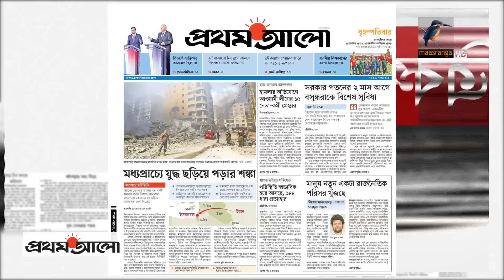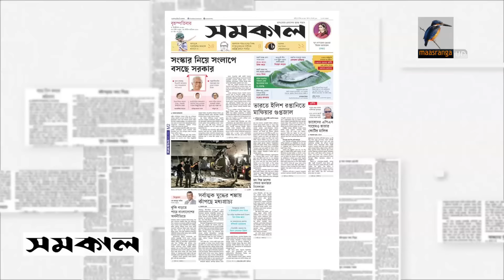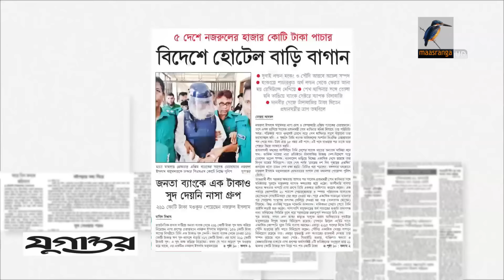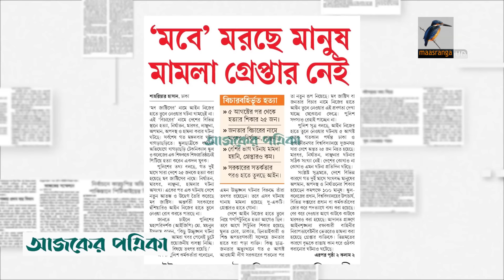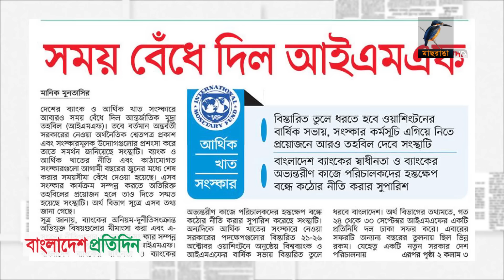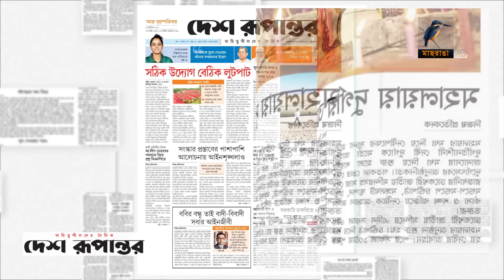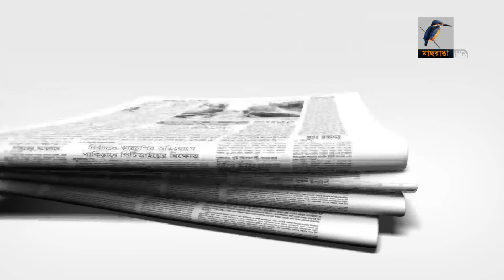প্রধান পত্রিকাগুলোর আজকের শিরোনাম।০৩.১০.২০২৪